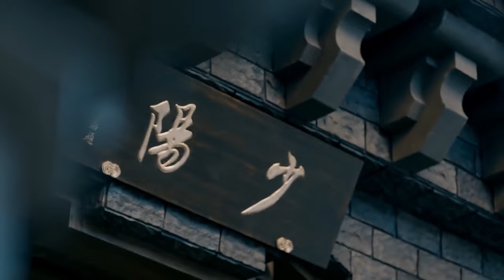【Movie】 戰神中計，竟用帝君給的朱雀瓶害死了心愛之人💋Chinese Drama CY